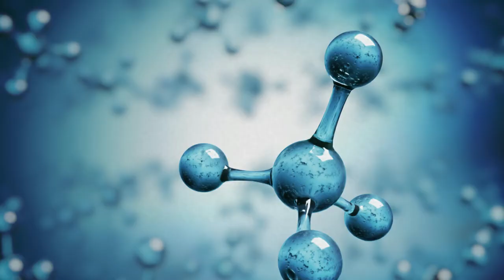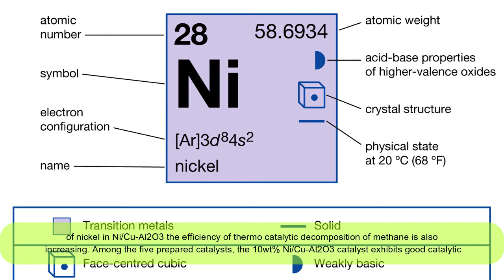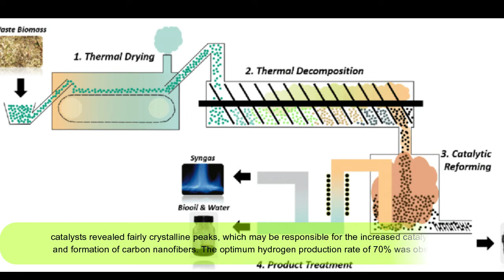Thermo Catalytic Decomposition of Methane overCu - Al2O3 and 5 - 20wt% Ni - Cu - Al2O3..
Thermo Catalytic Decomposition of Methane over Cu - Al2O3 and 5 - 20wt% Ni - Cu - Al2O3 Catalysts to Produce Hydrogen and Carbon Nanofibers:
Experimental Investigation